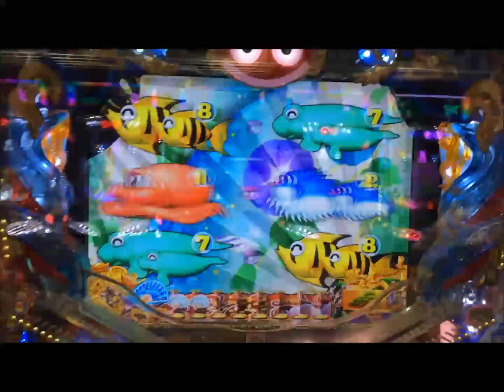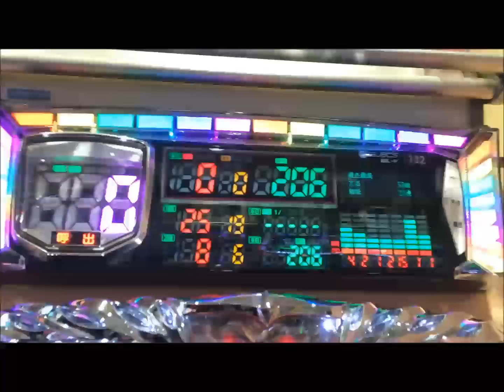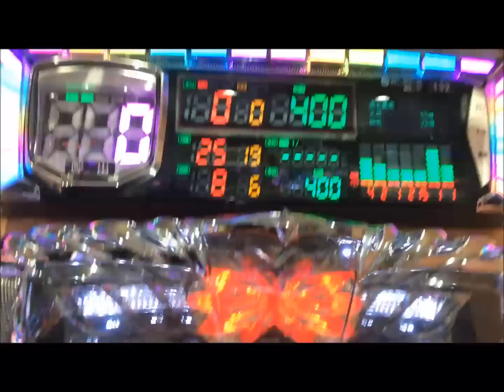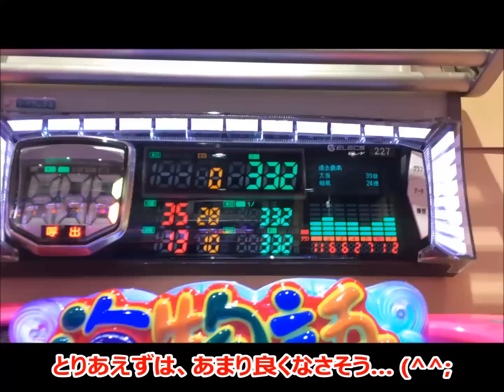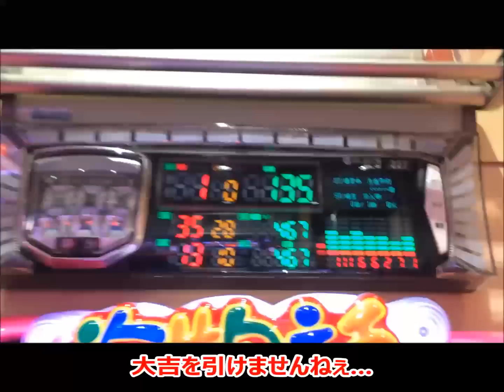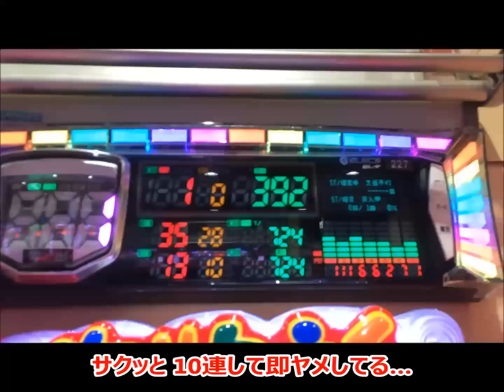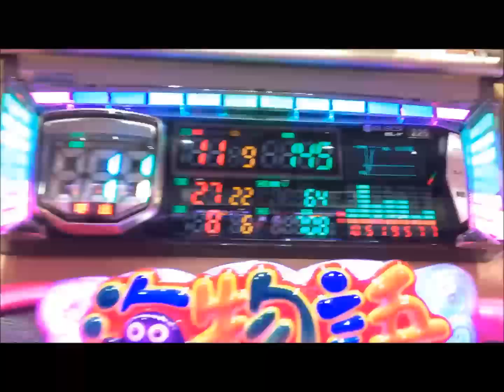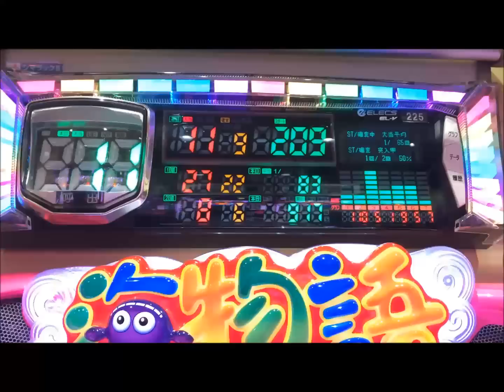≪海JAPAN & 沖海4≫ 【 華ぱぱのパチンコ実戦動画 アツい時間のはじまり 第35話・CRスーパー海物語 in JAPAN & 沖縄4 】 平成29年 初ち初め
平成29年 1月 6日 撮影

動画の再生時間が長いと、
変換時やアップロード時にエラーが頻発するので、
15～30分前後を目安に分割することにしています。

ホールで打ちながら動画上げたりしてます。

平成28年は、10月の大負け分を11月&12月に半分ほど取り返して終了…

上昇機運で新年を迎えた1/6…  遅ればせながら、新年の打ち初めに行ってきました。

正月といえば、やっぱり晴れ着… ということで、
まずは海JAPANでひと勝負…

無事マイホからお年玉をゲットできるのか？！